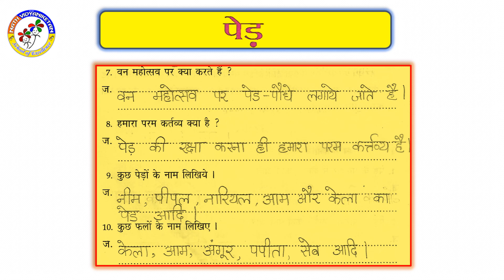4STD HINDI L2 Day 15